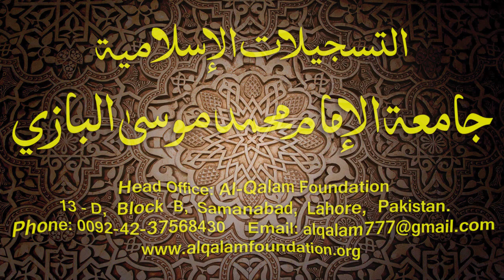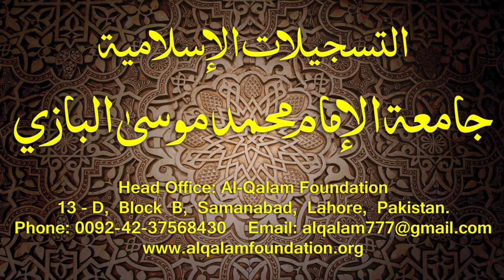Hidayatun-Nahve Dars - 49 - page - 032 - by Maulana Muhammad Zuhair Albazi - 07/01/2015